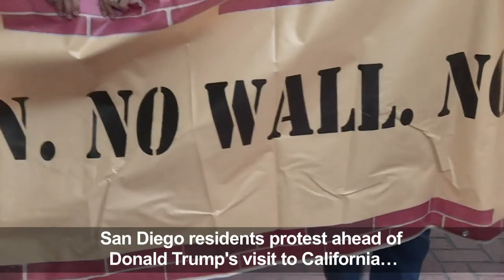Protest in San Diego ahead of Trump's California trip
San Diego residents protest ahead of US President Donald Trump's trip to California, a state at the forefront of resistance to his anti-immigration agenda, for what is almost certain to be a contentious trip.